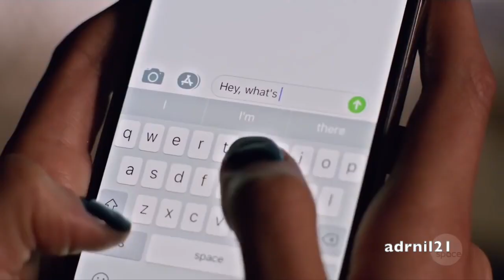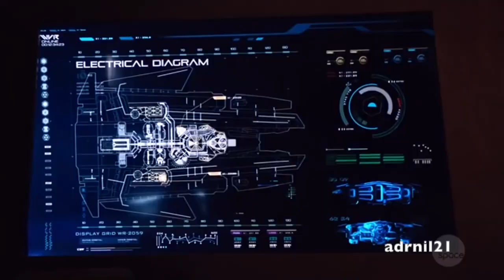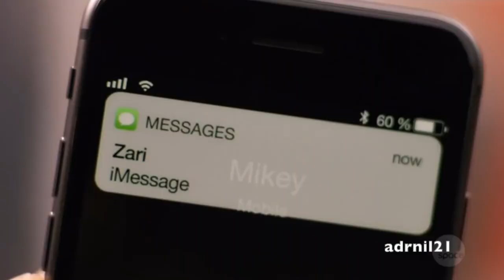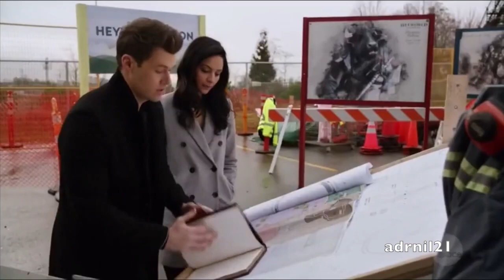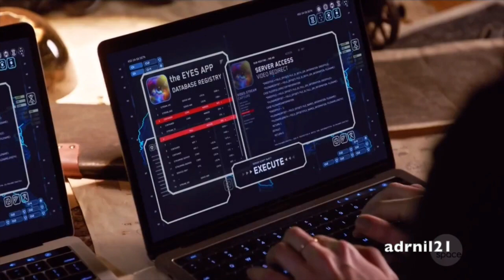All Nate & Zari Scenes - Legends of Tomorrow Season 4 (w/ 4x16) - UPDATED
FINALLY! This video showcases ALL Zari + Nate scenes in Legends of Tomorrow season 4! This video has been updated with clips from 4x15, 4x16 and a few more older clips from earlier episodes! I had to cut out the "Mummy" clip and the "Indiana Jones" clip because of copyright though :)